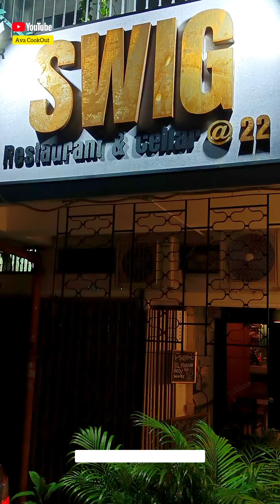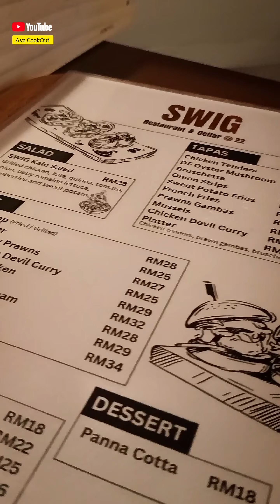SWIG @ 22 in PETALING JAYA. Restaurant and Bar Cellar. Check ✅ them out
SWIG@22  Open Bar Cellar and Restaurant in Petaling Jaya is where affordability meets exceptional taste. 🍷👛 Sip on a wide range of wines without breaking the bank, all while savoring delicious food and amazing pizza! 🍕 Their menu is a fusion of culinary delights that perfectly complement their affordable wine selection. Raise your glass to an unforgettable evening of great taste and good company. 🥂🍇💰

Location 📍@swigat22
18, Jalan 22/49, Seksyen 22,
46300 Petaling Jaya, Selangor